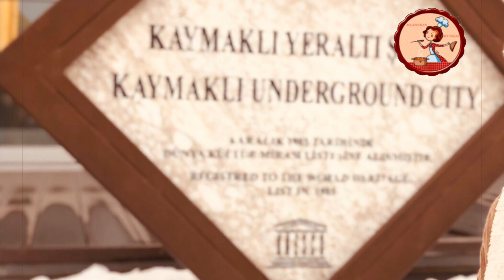TRIP TO TURKEY 🇹🇷 | AMAZING PLACES TO VISIT IN TURKEY